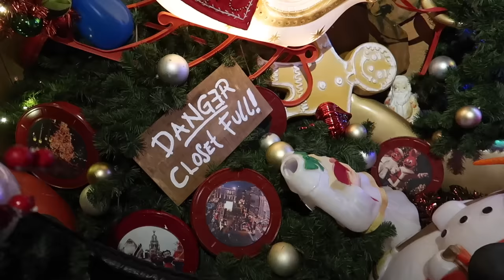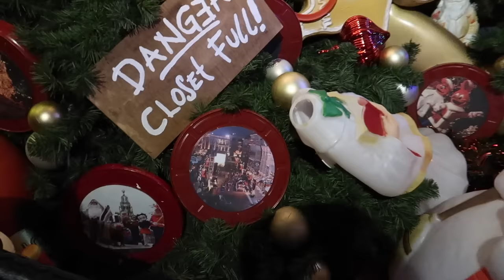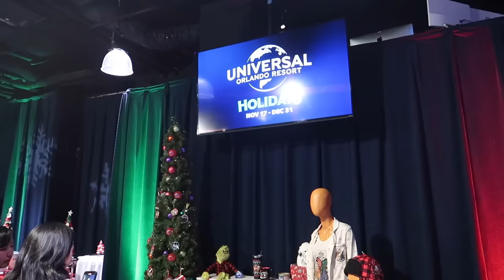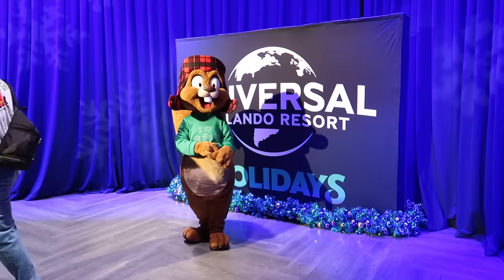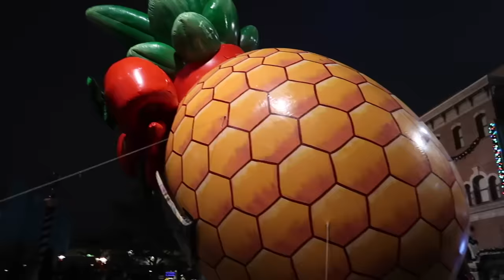Universal Studios Holidays 2023: Meeting The Grinch & Max | NEW Food & Grinchmas | Universal Orlando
Join us on an enchanting journey as Universal Studios invites us to celebrate the festive season at Universal Orlando! 🎄✨ In this vlog, we immerse ourselves in the magical holiday atmosphere, meeting the mischievous Grinch and his loyal companion, Max. 🐶🎁

Feast your eyes as we indulge in an array of delightful holiday-themed foods, each a culinary masterpiece that tantalizes our taste buds. 🍴🎂 From savory delights to sweet treats, watch us try them all!

But the excitement doesn’t end there! We bring you along to witness the spectacular Universal Holiday Parade featuring Macy’s. 🎉🎈 Marvel at the dazzling floats and vibrant performances that light up the night sky, a true feast for the senses!

Thanks

I can always count on you ChatGBT! 😂😂😂

ABOUT THE ORLANDO INFORMER MEETUP

Each Orlando Informer Meetup provides theme park fans the opportunity to experience them in a completely different setting. We limit the number of tickets available for each evening to ensure that you have the ultimate experience. Your ticket includes admission and unlimited food and non-alcoholic beverages.

Out My RSVLTS Collection Page Where You Can Shop All Of The Shirts I Wear In My Videos!!